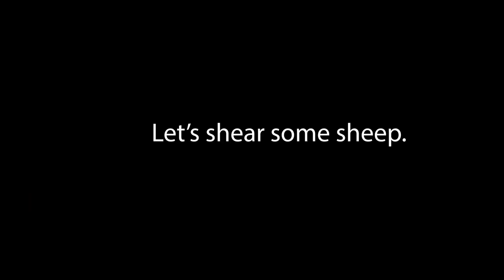SHEARING THE WORLD'S CUTEST SHEEP - Swiss Valais Blacknose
I always dread this job. The sheep are amazing, the farmer is amazing and the setup is amazing but... they has so much wool!

- EDUCATIONAL CONTENT including podcasts and Zoom chats focusing on keeping sheep and getting started in farming. Mainly applicable to UK and Ireland residents but all welcome.

Any other questions just ask.

Thanks Sheep fans!

ABOUT ME

I shore over 15,000 sheep this season in UK and I also travel to Norway for shearing in March and September. (Covid messed it up this year)